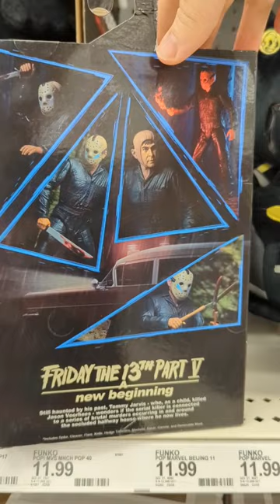NECA Friday the 13th: A New Beginning Jason / Roy figure